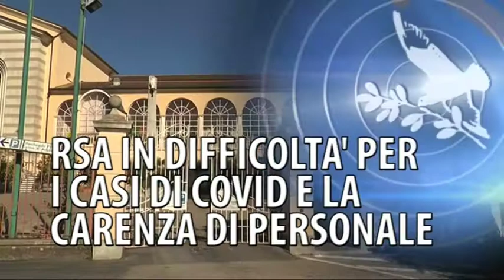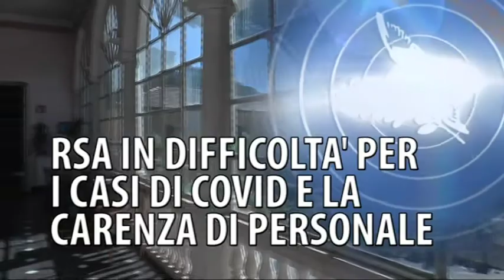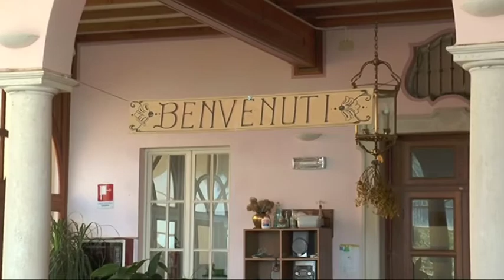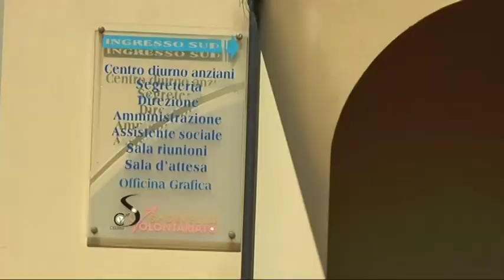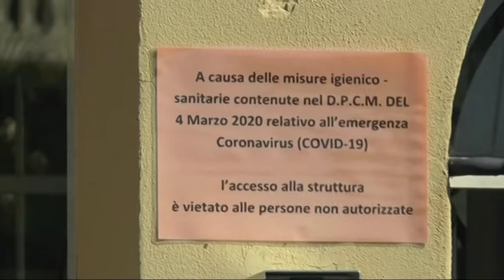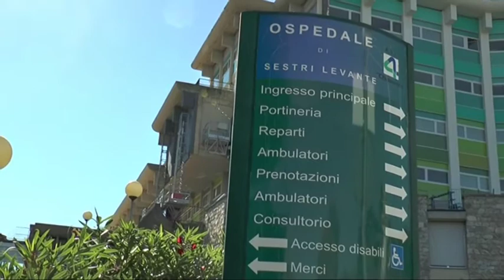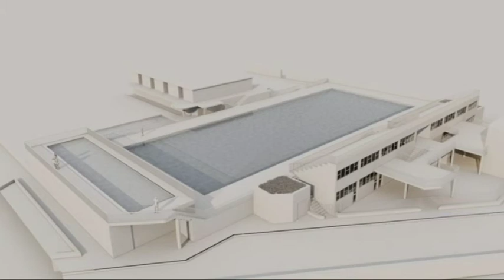TIGULLIOGGI 2 novembre 2020 sera